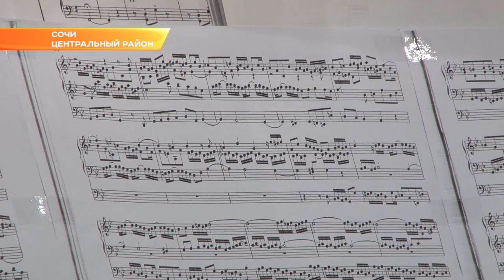Известный польский органист выступит в Сочи. Новости Эфкате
Музыкант примет участие в Международном фестивале органной музыки в Сочи. Концерт состоится 18 сентября.

Старинная, классическая, романтическая и современная музыка. Целый экскурс по миру музыки представит слушателям польский органист Богдан Нарлох. Он хорошо известен в Европе, является председателем польского музыкального фестиваля в Кошалине. В Сочи музыкант прилетел накануне из Берлина. Это его второй визит в наш город. Казалось бы, зал и инструмент знакомы, но каждый орган уникален. С собой свой инструмент не привезешь, поэтому каждый раз исполнителю приходится приспосабливаться к новым клавишам.